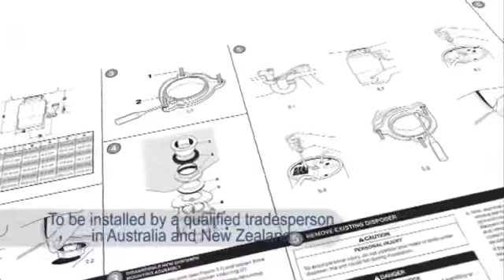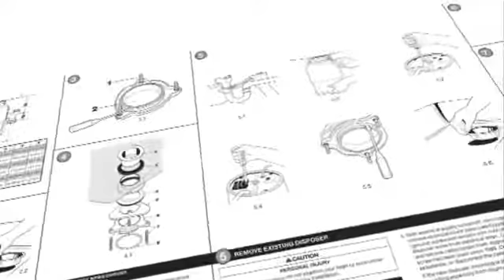Como instalar un triturador InSinkErator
Guía paso a paso de como instalar un triturador de desperdicios InSinkErator.